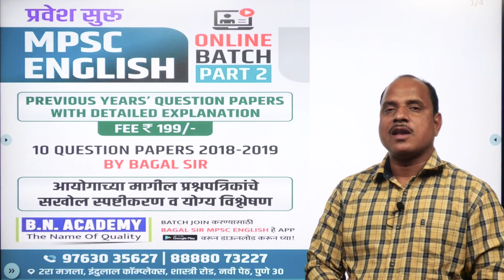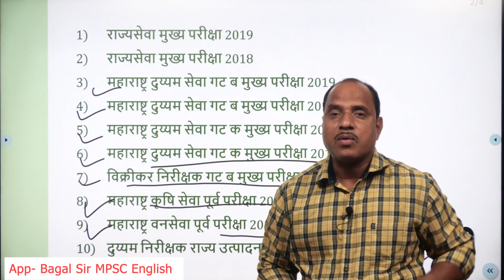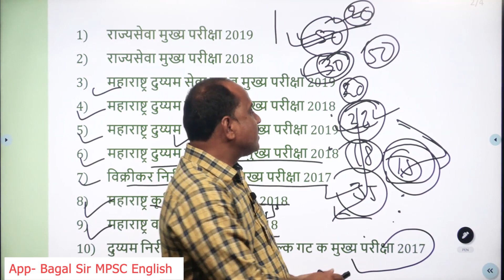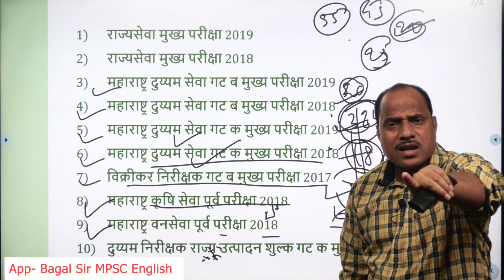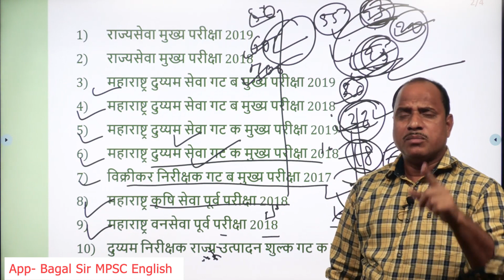INTRODUCTORY LECTURE ||Part -2 आयोगाच्या मागील प्रश्नपत्रिकांचे सखोल स्पष्टीकरण व योग्य विश्लेषण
1) 10 QUESTION PAPERS 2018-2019

2) Part -1 आयोगाच्या मागील प्रश्नपत्रिकांचे सखोल स्पष्टीकरण व योग्य विश्लेषण

3) Admission केल्यावर संपुर्ण कोर्स एकदाच मिळेल.

4) शिकवलेल्या Topic वर Handwritten PDF NOTES  व PPT NOTES

5 ) कोर्स Validity :- 3 Months (Purchase  केल्यापासून)

6)  Fees:- 200 -/-

🔸 App चे नाव : Bagal sir MPSC English

🔴  लेक्चर मधील बारकावे व्यवस्थित समजून घेण्यासाठी एकदा अवश्य YouTube चॅनल बघा.

MPSC ENGLISH || PHRASAL VERBS Idioms And Phrases for Competitive Exams | MPSC | English Vocabulary One word substitution for Competitive Exams | MPSC | English Vocabulary